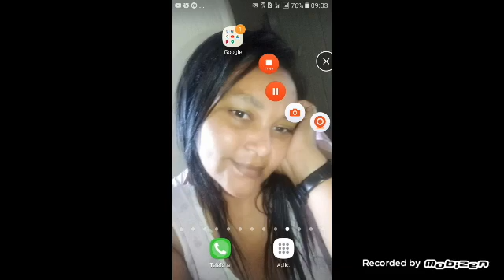Minecere ft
É verdade minha irmã